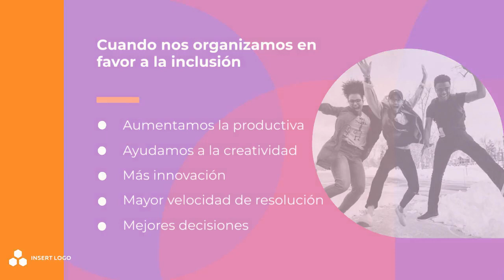Diversidad e inclusión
Estudiante: Luz Mery Salgar Álvarez

Ejercicio de divulgación Patente ITM: Dispositivo articulado para la apertura graduable de extremidades inferiores. Docente: Erika Imbett Vargas y Eliana Zapata. Departamento de Diseño.